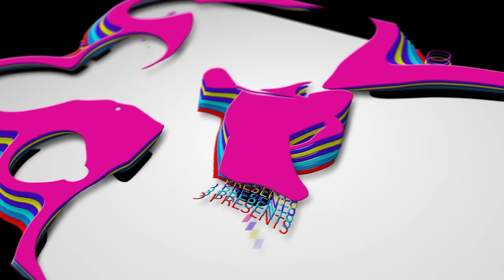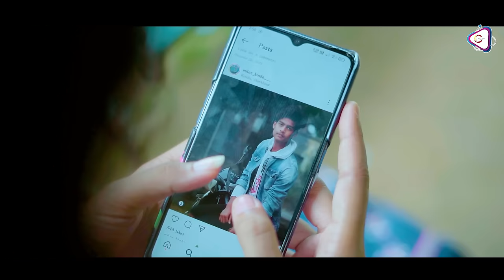दिल्लगी ।। Dillagi Official Video ।। Ft Navodita & Milan ।। Suman Gupta &Kumar Pritam।। Avinash Bara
दिल्लगी ।। Dillagi Official Video ।। Ft Navodita & Milan ।। Suman Gupta &Kumar Pritam ।। Romantic Music Video by Avinash Bara..

Song : Dillagi
Starring : Navodita Catherine Xalxo & Milan Sagar Kindo
Vocal : Suman & Pritam
Lyric : Arvind kumar
DOP : DJ Pawan Nagri
Asst. Ankit
Director : Deon Dhungel
Producer : Avinash Bara
Music & Recorded : Bunty Studio
Production In Charge : Neilmani
Project Planer : Menka Tirkey & Riya Gadi
Mekup Artist : Kuldeep Singh
Please Visit :